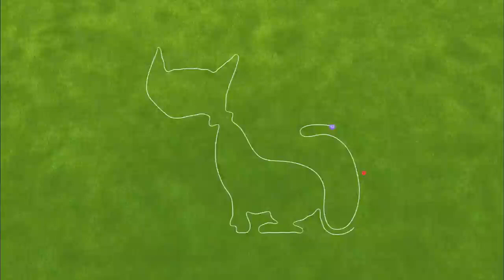7 marzo 2024(2) zumbers